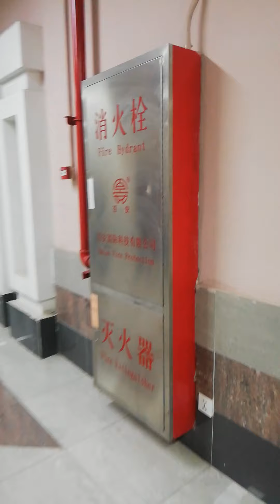orange train Lahore reality video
orange train Lahore batain or haqiqat